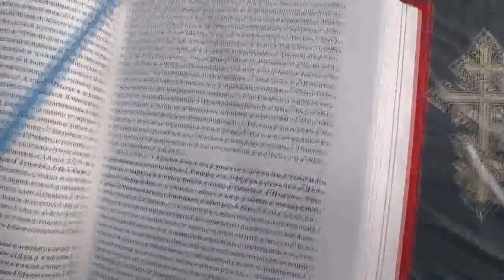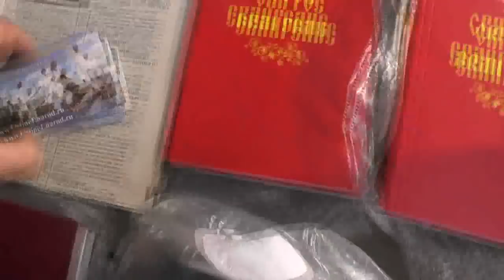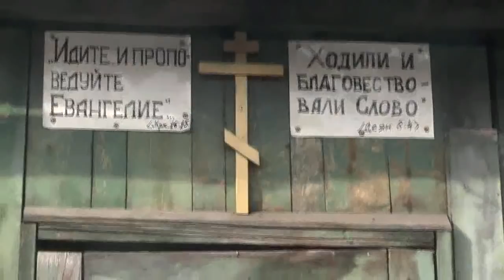1Макк.12:9 Мы же, имея утешением священные книги, которые в руках наших, 03.04.2019